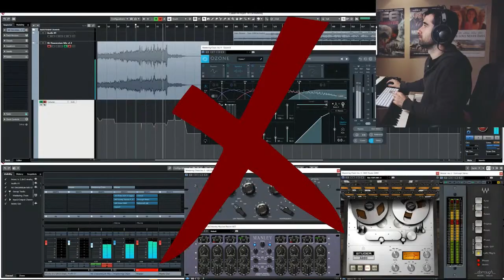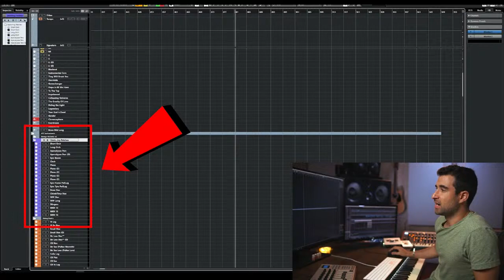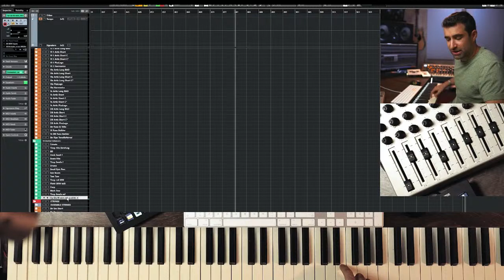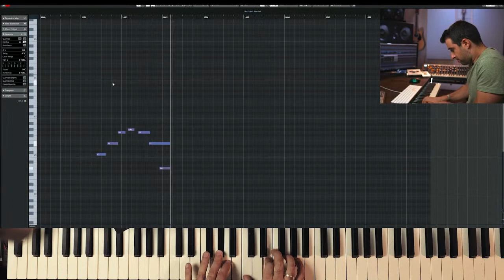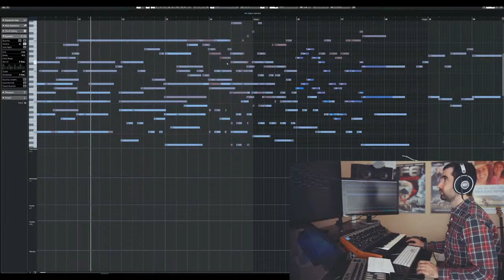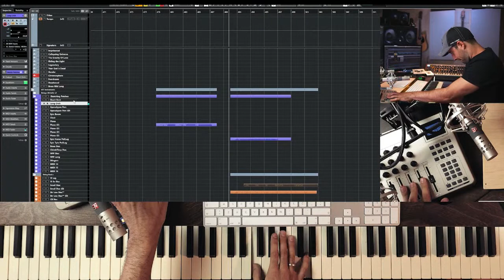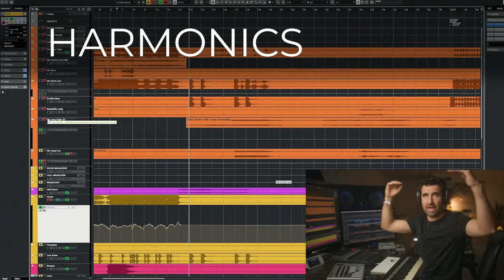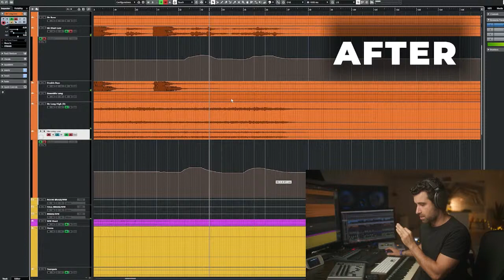Composing Orchestral Music “In the Box” with Marc Jovani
Dozens of TAXI members have told us how great Marc Jovani's Symphonic Virtual Orchestration course is, so we invited him to give you a taste of what he teaches! If you’d like to make better-sounding, more realistic Orchestral music “in-the-box,” here’s your chance to get some great tips from a highly-regarded expert.

TAXI Road Rally and Prequels 2021 include sponsored content from Bandzoogle, Airgigs, Sessionwire, MusicPro Insurance, Pandora AMP, CAL State Northridge, ILIO, DiscMakers, MasterWriter, and Shure.

⏱️⏱️VIDEO CHAPTERS⏱️⏱️
0:11 - TAXI CEO, Michael Laskow welcomes you to Day 1 of the TAXI Road Rally Sequels!
3:26 - The episode begins with special guest, Film/TV Composer, Marc Jovani.
3:36 - Marc Jovani explains the "Composing Orchestral Music 'In The Box' Master Class and what you can expect to learn!
3:57 - The #1 question he gets is "How does he get his music libraries to sound so good?"
4:21 - Who is Marc Jovani and why should you listen?
5:09 - Secret #1 - Use at least two MIDI CCs at the same time - like vibrato and modulation.
5:58 - His Top 5 Dynamic moves - slow homophonic strings. #1 - The Lord of the Rings Dynamics - he demonstrates.
6:37 - 2.The Double Push
7:16 - 3. Melody - with connection + weight + decay.
8:58 - 4. Note Repetition for legato patches
10:11 - 5. Long Notes
11:28 Secret #2 - Have a template that inspires you and does not slow you down!
12:04 - A sample music library is a simplification of the real thing.
18:47 - Template rules recap:
#1 - Inspiration
#2 - The ability to work fast
#3 - Simplicity
#4 - Free space within the template
#5 - Modularity
21:36 - Secret #3 - Create space to gain clarity.
21:51 - Top 4 things to help gain clarity:
1. Composition
2. Orchestration
3. Panning
4. EQ
24:12 - Secret #4 Master Film Music Cliches - understand the different musical styles.
1. Love
2. Sadness
3. Suspense
4. Action
5. Magic/Fantasy
6. Orchestration
28:44 - Marc demonstrates creating the motor for a tension/trailer-style piece.
31:49 - Marc demonstrates creating a sad piece - typically in a minor key.
33:28 - Marc demonstrates creating a love/romance style piece, typically in a major key.
36:36 - Marc demonstrates creating a trailer-style piece.
44:57 - Counterpoint creates complexity, creating separation or association.
45:50 - How to develop a piece section by section.
47:36 - Workflow/the process - how long shoud it take?
48:13 - Have a clear idea of what you want for the cue - have a clear vision.
48:38 - Effective mixing techniques - volume automation.
50:13 - Fluctuation - adds movement.
53:03 - Enhancing the melody adds emotion.
55:35 - Micro Counterpoint - creates space.
58:20 - For the listener, the clearer and easier to understand what is going on musically, the better.